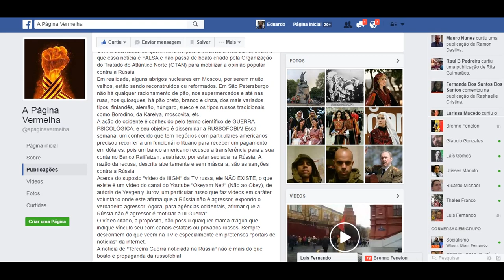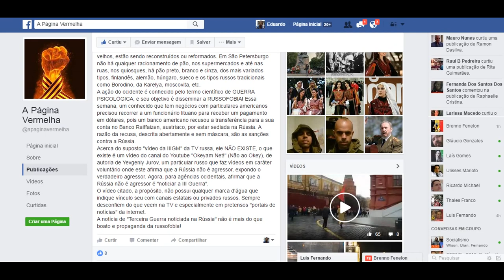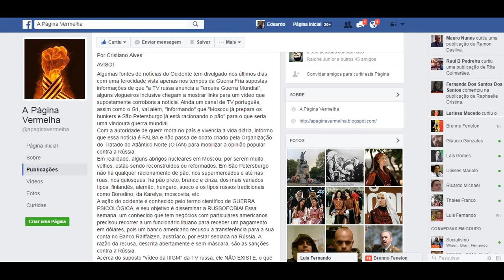Urgente News - Terceira Guerra Mundial já Começou???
a famosa terceira guerra Mundial ja começou?!